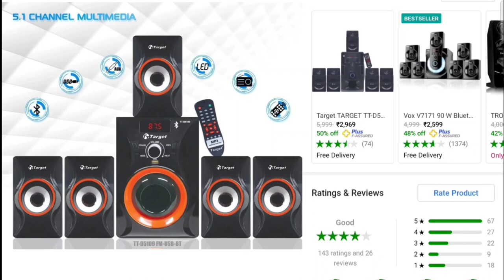Target Home theatre Only Rs2900 Enjoy Sound | Online Flipkart Shop